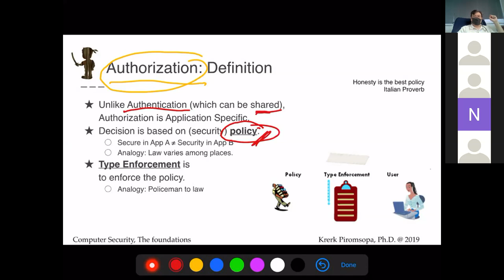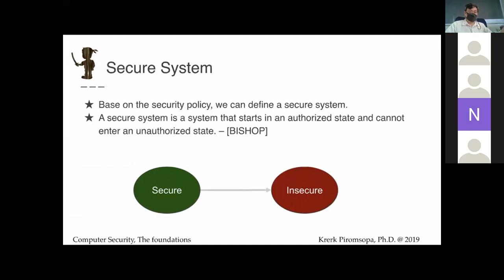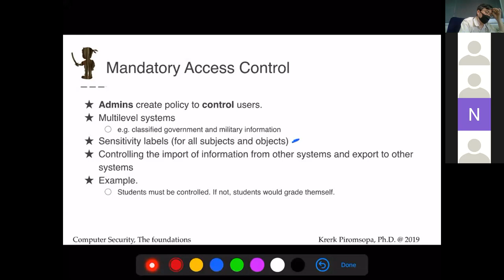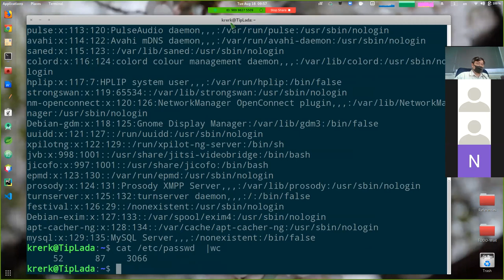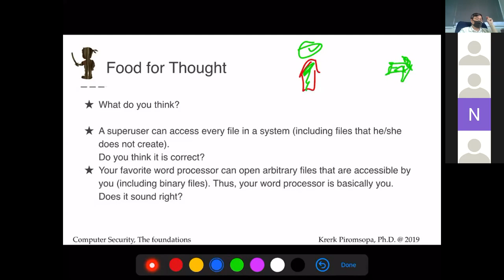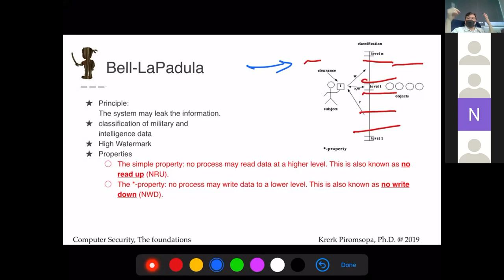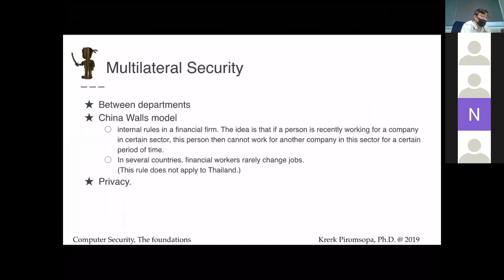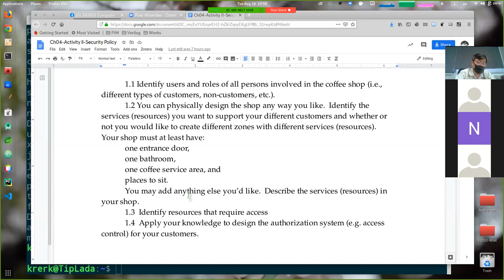Lecture-02 Computer Security (Chulalongkorn University, Thailand)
2020/S1 - August 18, 2020
Lecture 2 - Authorization
Activity 2 - Security Policy